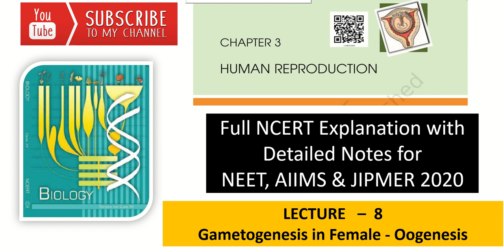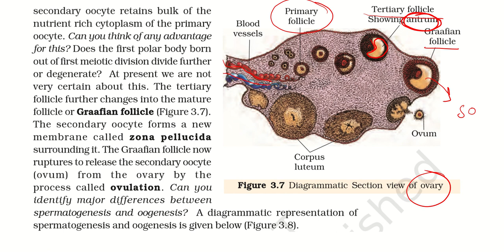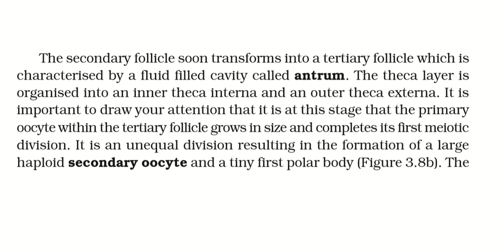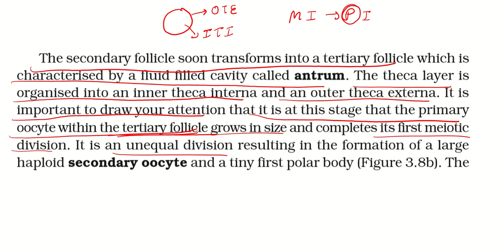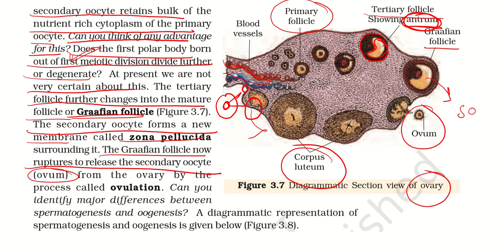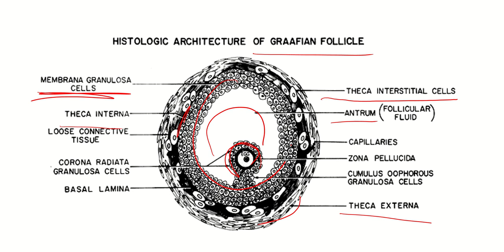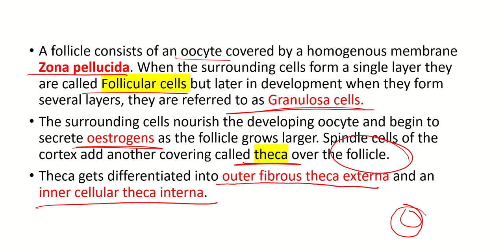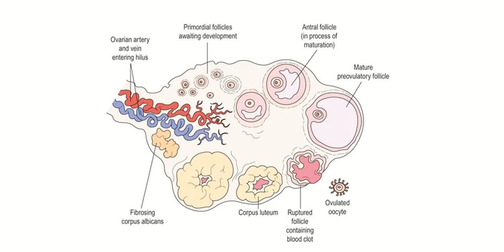NEET 2023 Biology Human reproduction class 12 Biology NCERT complete Explanation Lecture 8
Hello students in this video we are going to discuss about the NEET/AIIMS 2020 Plant Kingdom ch-3 Class 11 Full NCERT explanation with notes